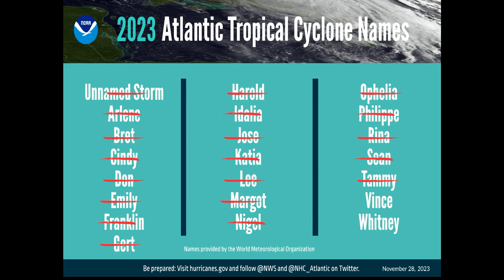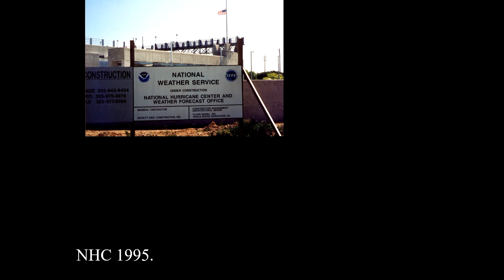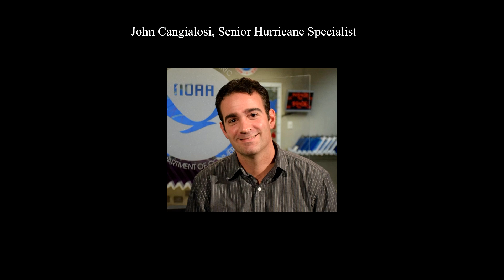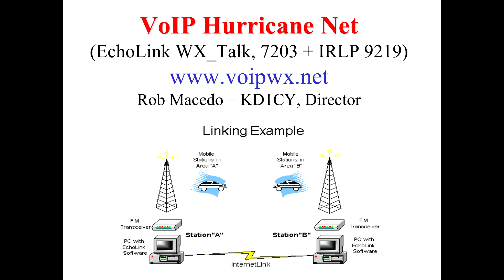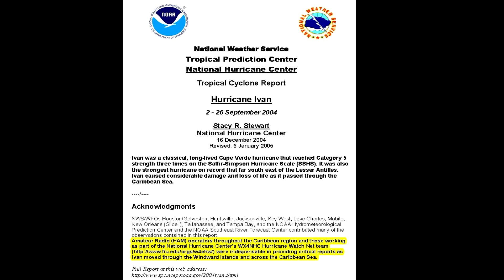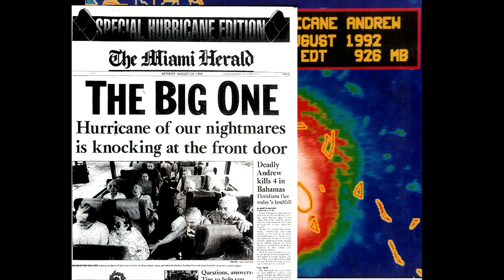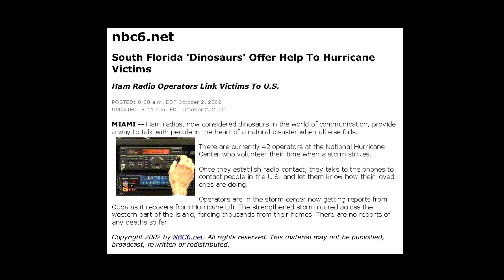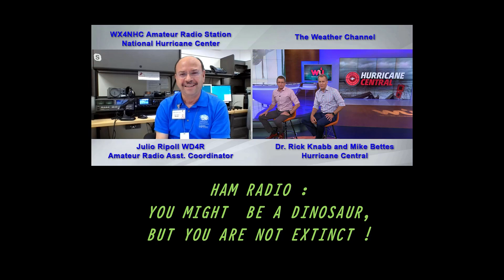2024 National Hurricane Conference - Part 3 of 8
2024 National Hurricane Conference
Amateur Radio Workshop
Held at the Rosen Center Hotel in Orlando, Florida

Julio Ripoll, WD4R, Assistant Coordinator and founder of the Amateur Radio Station at the National Hurricane Center in Miami, WX4NHC, talks about the history of WX4NHC – how it started, changes over time, and how it’s grown in methods of gathering weather data; Purpose and Goals; How they collect data; Can Ham Radio make a difference?

This presentation was attended by amateur radio operators and the general public.